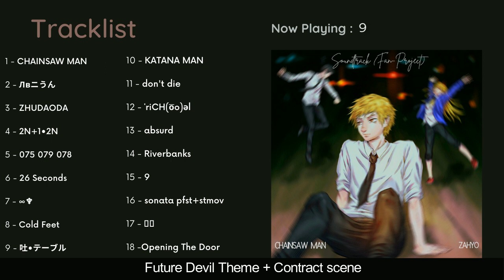Chainsaw Man Soundtrack (Fan Project) | Album 1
Reading Chainsaw Man was an unforgettable experience, I couldn't help but challenge myself to make a hypothetical season one soundtrack album for a potential anime adaptation, this is the result.

_This is the 1st Album, covering all the way up till the end of the Katana Man Arc (Chapter 39), I do plan on making another album._

Thank you for checking this out! I hope I earned your like and sub.

_The Bandcamp purchase contains a PDF booklet detailing every soundtrack's purpose, the album art process, and a small FAQ + an extra track, it also counts as direct support :D_

*CREDITS*

*TRACKLIST* (Full)
1 • CHAINSAW MAN  : 0:00
2 • Лвニうん : 3:17
3 • ZHUDAODA : 6:01
4 • 2N+1•2N : 10:07
5 • 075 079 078 : 13:34
6 • 26 Seconds : 16:53
7 • ∞♆ : 20:21
8 • Cold Feet : 25:10
9 • 吐•テーブル : 27:37
10 • KATANA MAN : 31:00
11 • don't die : 34:18
12 • riCH(o͞o)əl : 35:47
13 • absurd : 38:03
14 • Riverbanks : 41:16
15 • 9 : 44:24
16 • sonata pfst+stmov : 46:21
17 •  🚫🚪 : 50:09
18 •  Opening the Door : 52:48
• Outro : 55:24